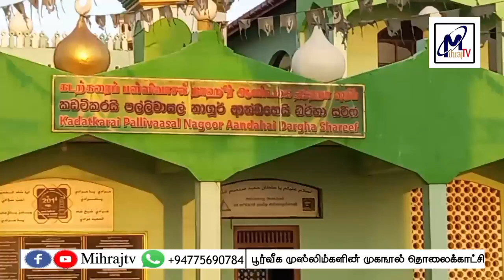கொடி அலங்காரக் காட்சியின்வீடியோ பதிவு கல்முனை கடற்கரை பள்ளிவாசல் நாகூர் ஆண்டகை தர்ஹா ஷரீப்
கொடி அலங்காரக் காட்சியின்
வீடியோ பதிவு

மாபெரும் மீலாதுன் நபி பெரு விழாவிற்காக இலங்கை  கல்முனை கடற்கரை பள்ளிவாசல் நாகூர் ஆண்டகை  தர்ஹா ஷரீப் அலங்கரிக்கப்பட்டுள்ள கொடி அலங்காரக் காட்சியின் வீடியோ பதிவு

ஃபிதாக்க ரூஹி யாரஸுலல்லாஹ்
ஃபிதாக்க நப்ஸி யாஹபீபல்லாஹ்